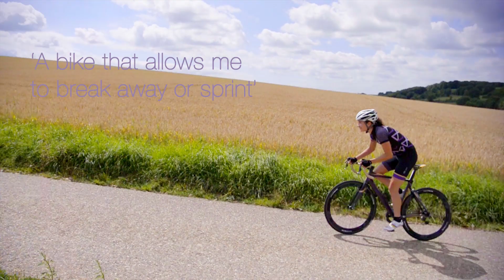Marianne Vos: Liv/giant Athlete Ambassador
Liv/giant athlete Marianne Vos is the most successful professional cyclist in the world today. The Dutch rider is the current World Champion, World Cup Champion and Olympic gold medalist. To honor her wins, and her competitive spirit, Liv/giant designed this new limited edition Envie Advanced Liv model with custom graphics and a pro-level build.